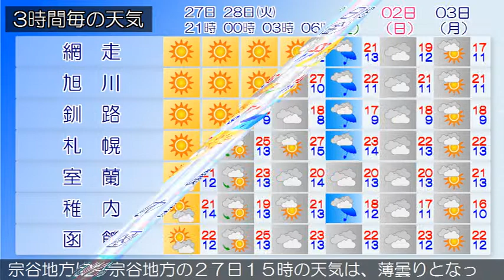2019/05/27 北海道地方の天気予報 夕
石狩・空知・後志地方では、引き続き２８日にかけて空気の乾燥による火の取り扱いに注意してください。２８日朝からは強風や高波にも注意が必要です。石狩・空知・後志地方は、石狩・空知・後志地方の２７日１５時の天気は、晴れとなっています。上川・留萌地方は、上川・留萌地方の２７日１５時の天気は、晴れとなっています。網走・北見・紋別地方は、網走・北見・紋別地方の２７日１５時の天気は、晴れまたは薄曇りとなっています。釧路・根室・十勝地方は、釧路・根室・十勝地方の２７日１５時の天気は、晴れとなっています。渡島・檜山地方は、渡島・檜山地方の２７日１５時の天気は、晴れとなっています。胆振・日高地方は、２７日夜は、晴れるでしょう。宗谷地方は、宗谷地方の２７日１５時の天気は、薄曇りとなっています。